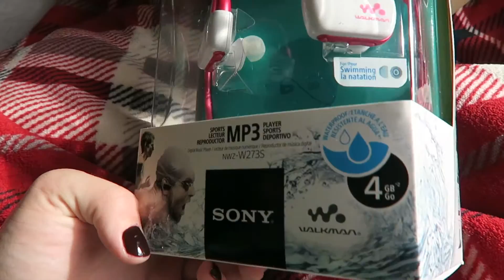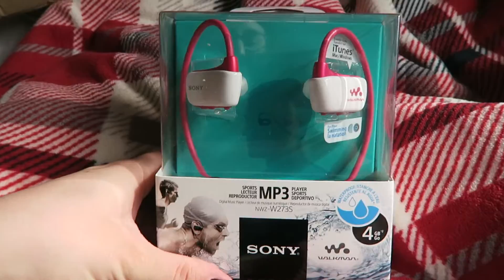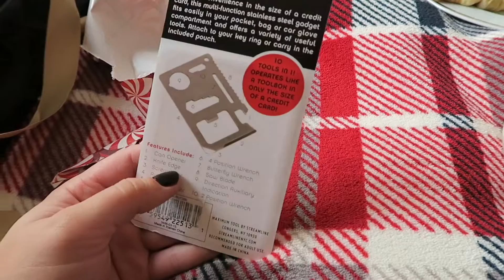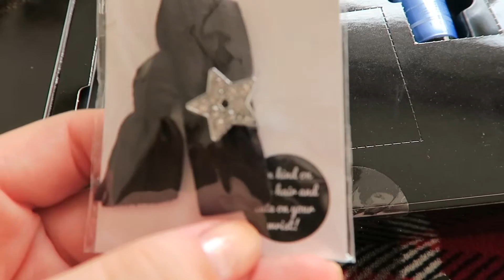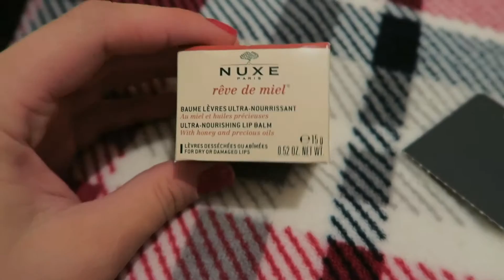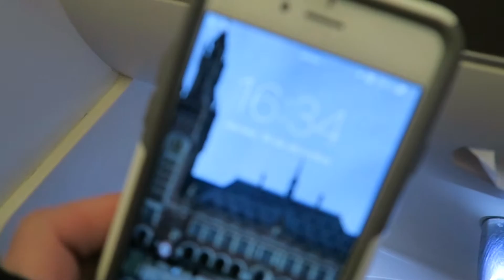Vlogmas Week 3! | Weekly Vlog #51!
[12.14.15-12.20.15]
The one where I do some last minute Christmas shopping in Madrid, explore the Christmas markets, fly home to the United States for Christmas, and my little sister graduates college!